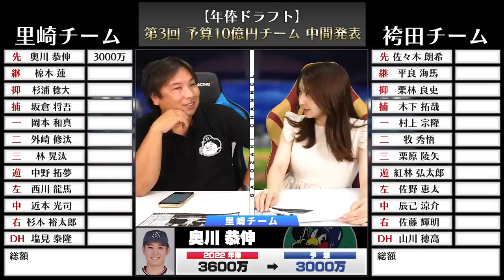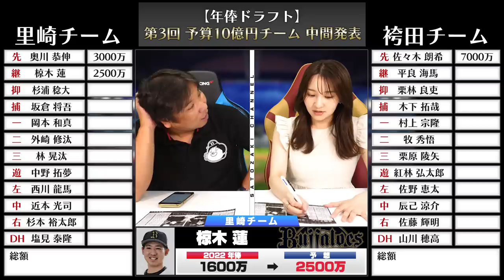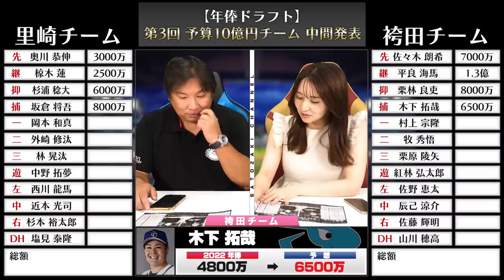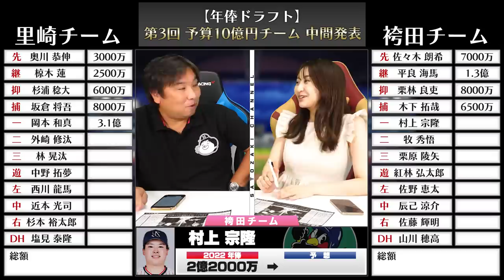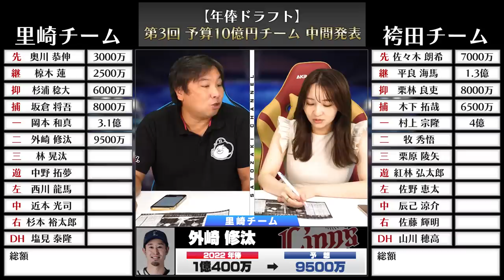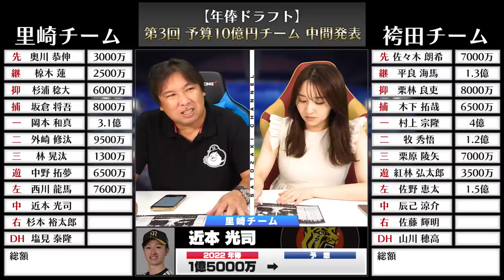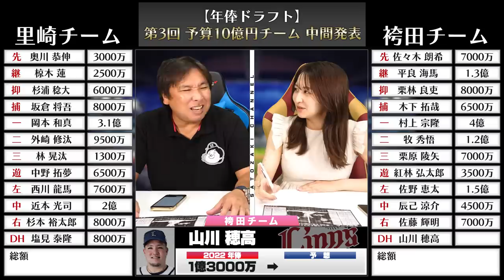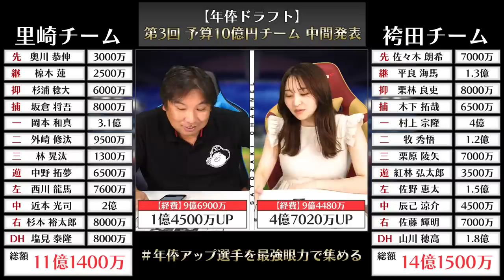【年俸予想】前半戦の活躍から"10億円チーム"の年俸を里崎と袴田が予想してみた！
▼2023年の年俸が上がる選手を見極め、ドラフト形式で獲得する企画！【予算10億円年俸ドラフト対決】

2006WBC優勝！ベストナイン！ 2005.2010ロッテ日本一！